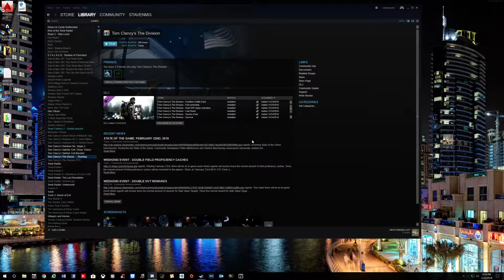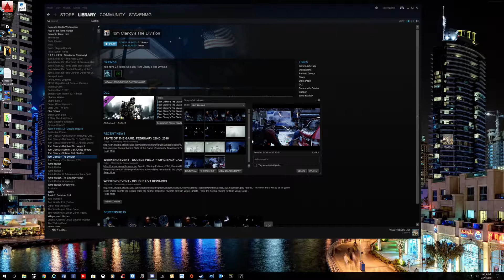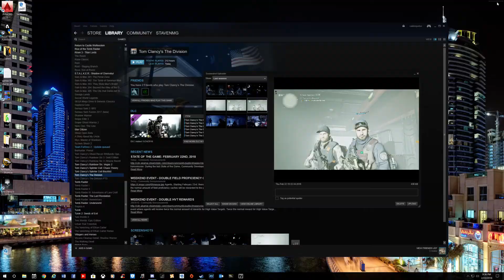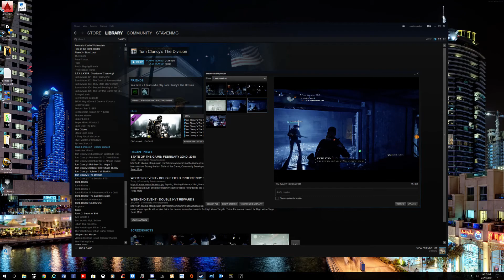ALPHA BLUE PROTOCOL Tom Clancy's The Division 02 22 2018 19 14 54 04